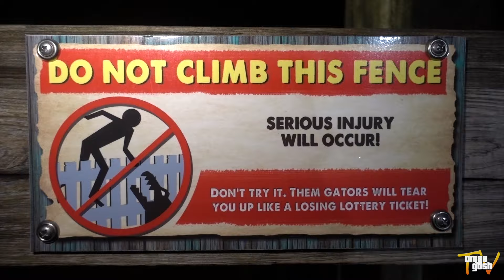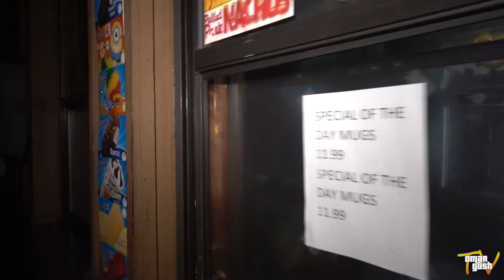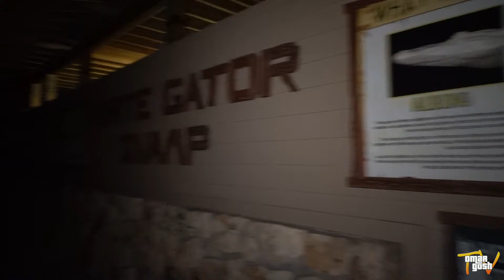I Fed Gators AT 3AM - Overnight Challenge | OmarGoshTV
The Ireland Boys and I went to Gatorland in the wilderness of Orlando while closed to see what its like to spend the night with Alligators and Crocodiles. Maybe we will do a brave overnight challenge here?

CREDITS & SHOUTOUTS:
Gatorland Twitter @gatorland